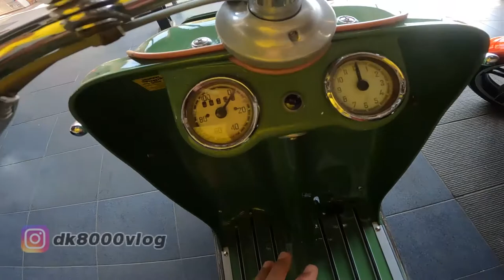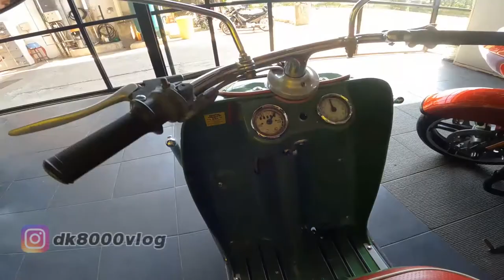MOTOR TUA LANGKA BANGET CUMA 1 UNIT DI BALI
Kesempatan yang amat langka bisa ketemu dengan motor klasik nan langka di bali mungkin juga Indonesia. Heinkel. Mungkin banyak yang belum tahu motor ini termasuk saya sendiri. Ini kali pertama saya melihat motor ini. Seperti apa tampilan Heinkel Tourist ini? Simak di video ya kawan.